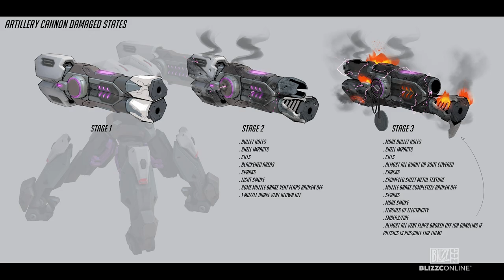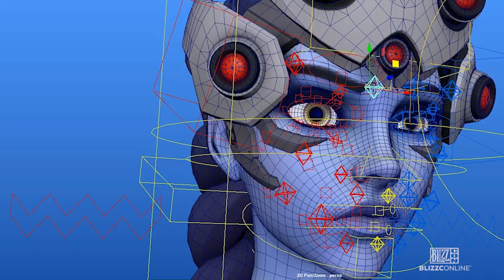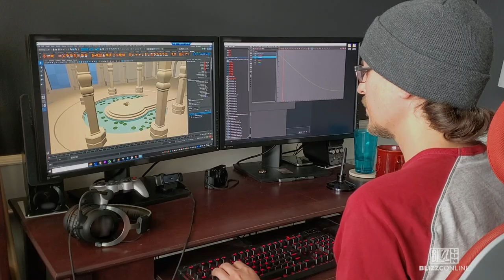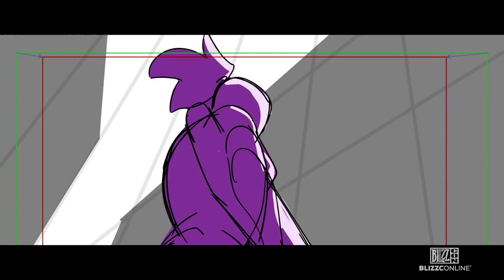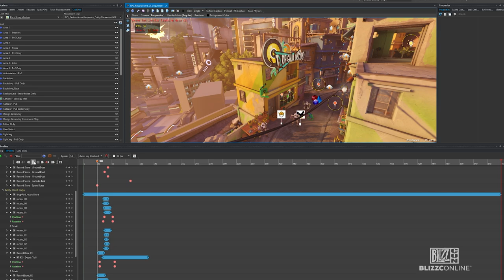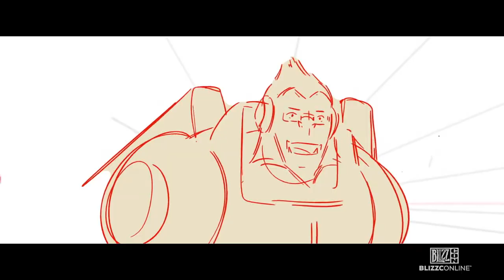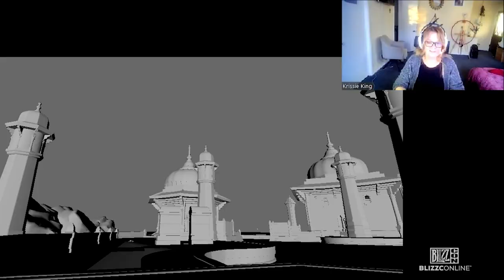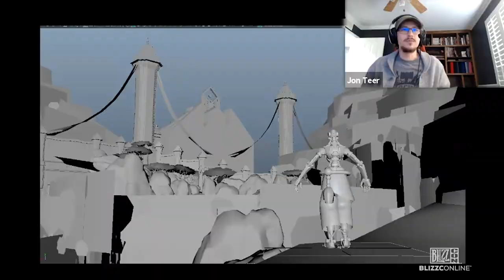BlizzConline 2021 | Behind the Scenes of Overwatch 2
Group up and go behind the scenes with the Overwatch team at BlizzConline as they dive into the development process and give players a sneak peek at Overwatch 2.

00:00 - Welcome to BlizzConline
02:06 - PVP: New Maps & Role Updates
12:25 - Hero Missions
17:08 - Progression & Talents
19:21 - Enemy Units
24:47 - New Hero Looks
28:46 - Story Development
36:21 - In conclusion